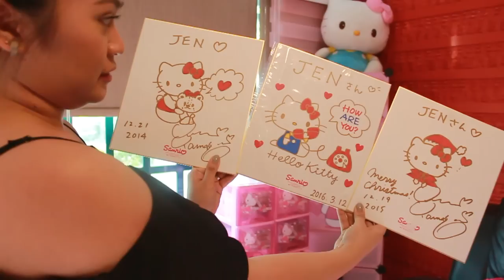HELLO KITTY House Tour + Hello Kitty Collection 🎀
If you love Hello kitty, I'm sure once or twice, you had a dream of living in a house FULL OF HELLO KITTY! Today, we will take a tour inside this Hello Kitty House!

I've been following Jen on Instagram for years! I'm thankful I finally met her! She showed me her Hello Kitty collection and toured me around her Hello Kitty house! I thought I'd share the experience with you guys!

I'm sorry that this video is in Filipino. But even if you don't understand the language, I hope you still enjoy watching! Hello Kitty is a universal language. hehe

HAUL VIDEO on the Hello Kitty stuff she gave me? Oh my, YES!

xo
Kristine